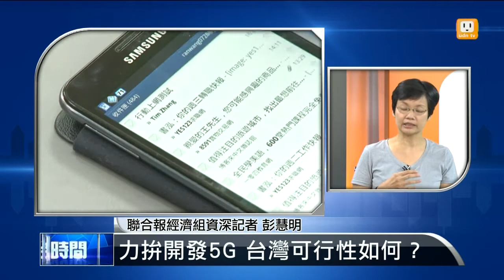【2013.07.19】編輯台時間(1)力拚開發5G 台灣可行性如何？ -udn tv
5G技術，南韓三星13號公開說已經掌握5G的核心技術，要開始大力發展，不到一週的時間，張善政說，台灣也要發展5G，可行性如何？